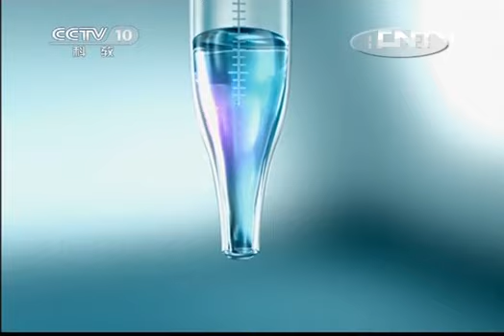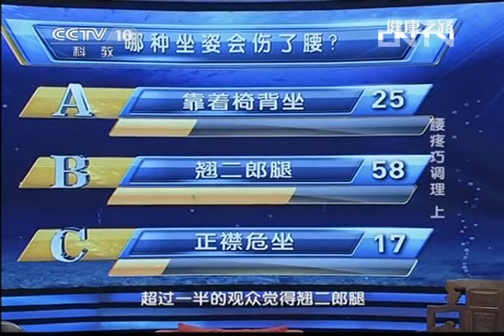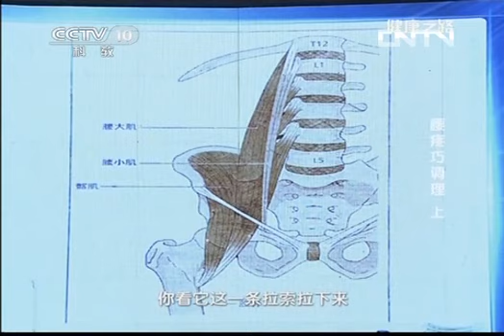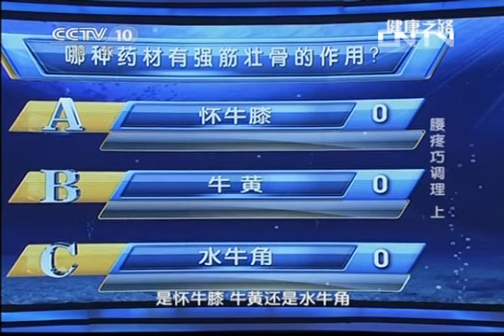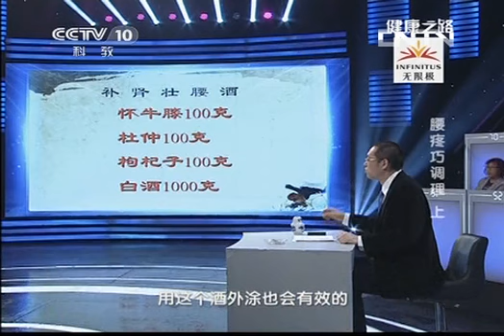健康之路 《健康之路》 20131102 腰疼巧调理（上）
《健康之路》是中央电视台科教频道的节目，以演播室为主，每次围绕有关卫生与健康的一个主题请国内一流的医学专家到演播室，做嘉宾主持直接回答观众的问题。演播室设有9部热线电话，由主治医师以上的专家接听，这样每一个咨询者的问题虽然不一定能在屏幕上马上获得答案，却能通过热线得到答复。